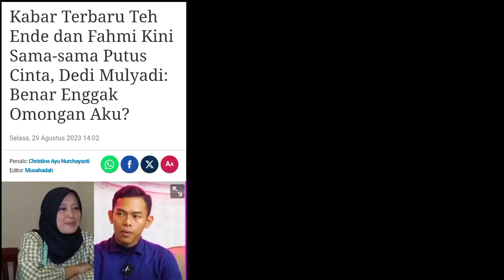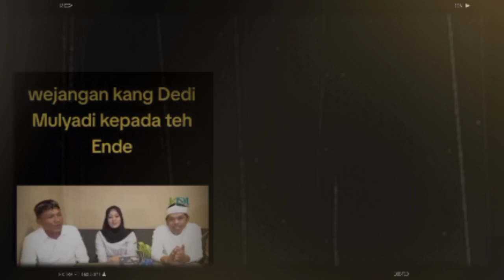TERKINI❗BERITA KANG DEDI MULYADI TERBARU AKHIR KISAH ASMARA FAHMI DAN TEH ENDE